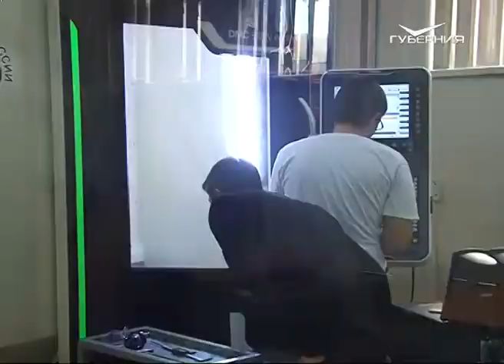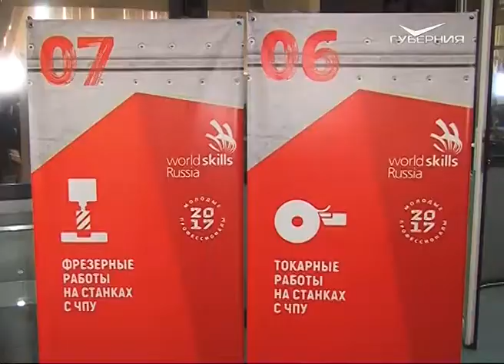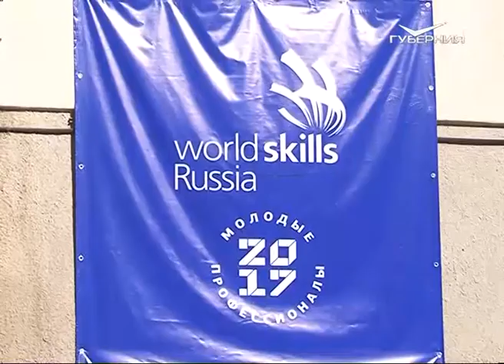Региональный чемпионат WorldSkills определит лучших молодых профессионалов Самарской области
Выпускники колледжей и техникумов будут сдавать демонстрационные экзамены по стандартам WorldSkills. А сам экзамен  включат в выпускную квалификационную работу. С таким предложением вышло минобрнауки страны. Движение с каждым годом набирает популярность. И не только задает ориентир для развития национальной системы образования, но и настраивает профессиональные стандарты под запросы экономики. О том, как выбирают молодых профессионалов в нашем регионе - в материале “Губернии”.